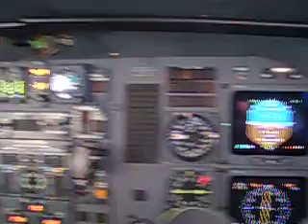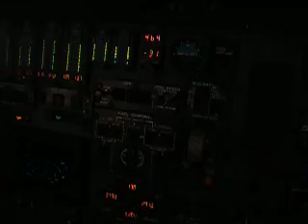Ken and Dean Flying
Flight from Mumbai to Dubai